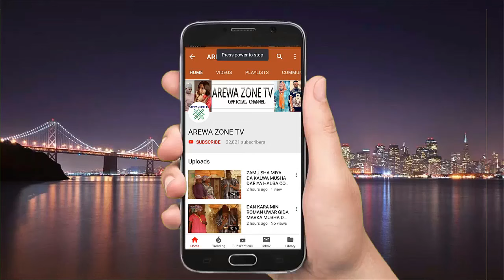Kalli Ado Gwanja Ya Juye Kwanan Gishiri A Kwallar Mai Shayi - Musha Dariya